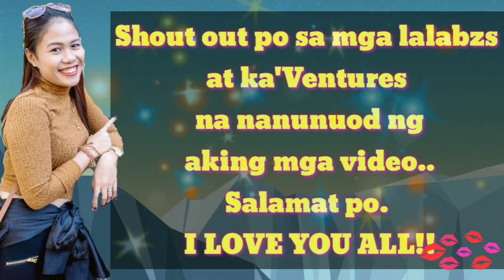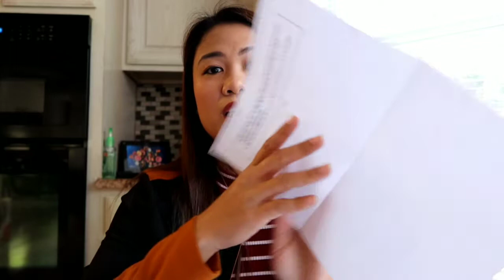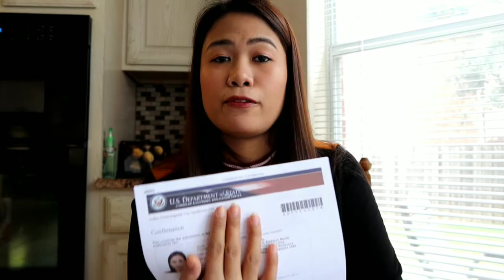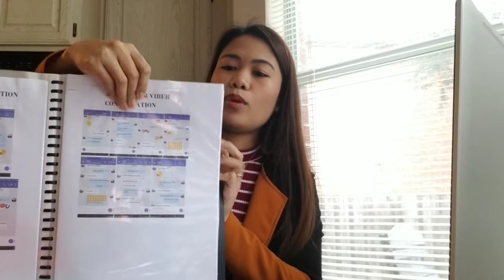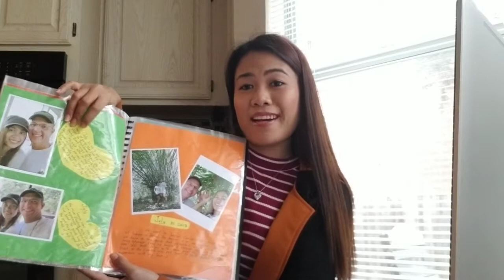K1 VISA REQUIREMENTS|| INTERVIEW EXPERIENCE AT US EMBASSY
This is only my personal preparation and experience during my k1 Visa Journey.